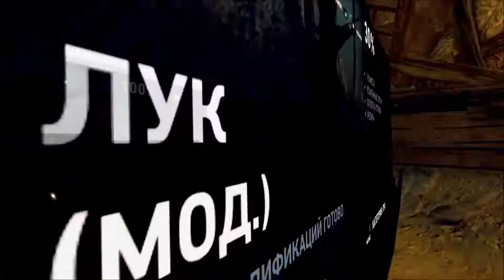Tomb Raider #5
Продолжение игры Tomb Raider. Первая игра из серии про Лару Крофт.